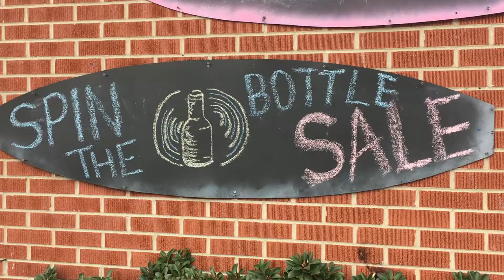Spin the Bottle Sale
Spin to Win!!! with our interactive sale.